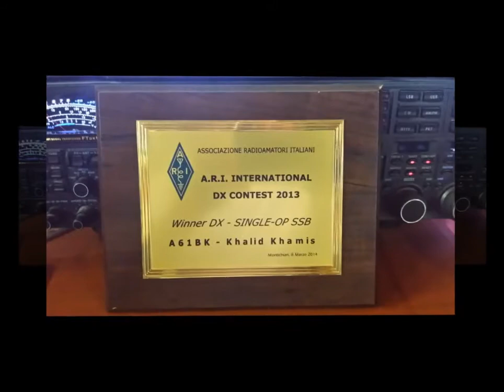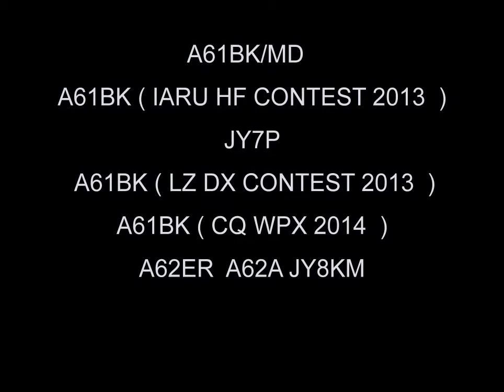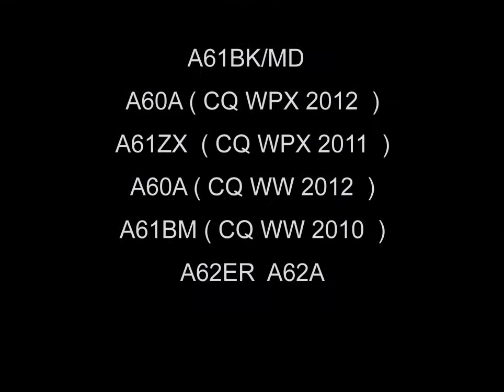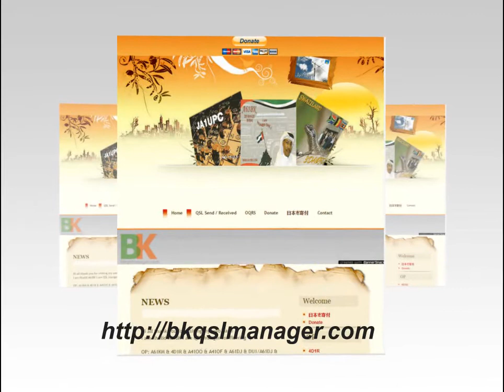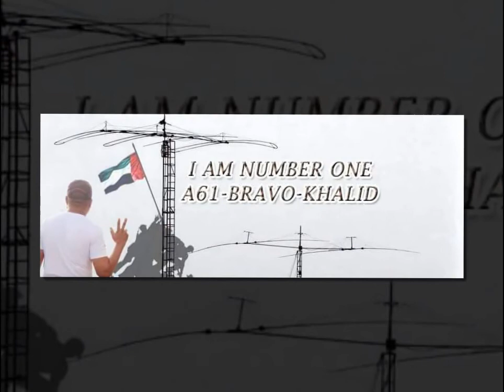A61BK ARI International DX Contest 2015 1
A61BK A61KM A61DJ A61BM A41OO A41OF 7Z1TT